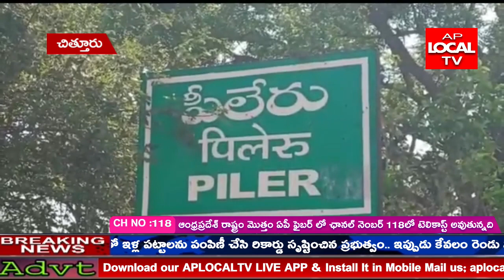AP LOCAL TV NEWS || 03-06-2021 || EVENING BULLETIN